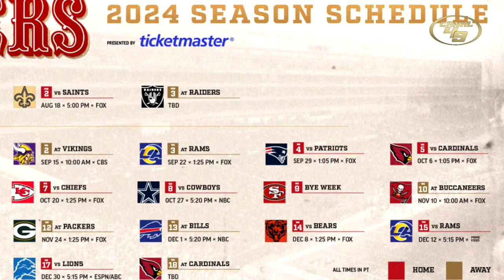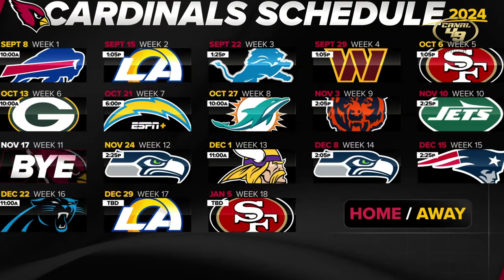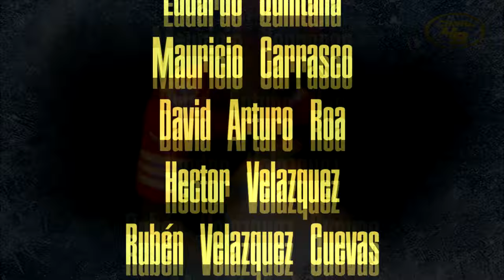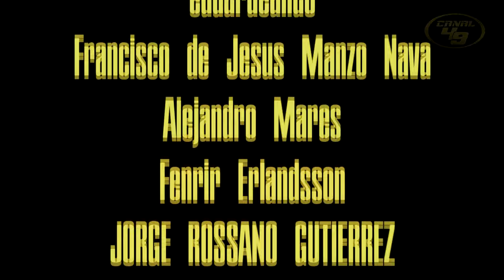Arizona Cardinals I Rivales de los 49ers 2024 | Episodio V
Los nacientes Arizona Cardinals

GO NINERS!!!